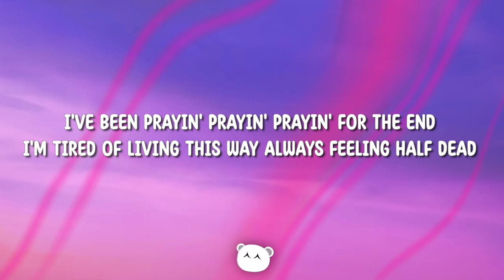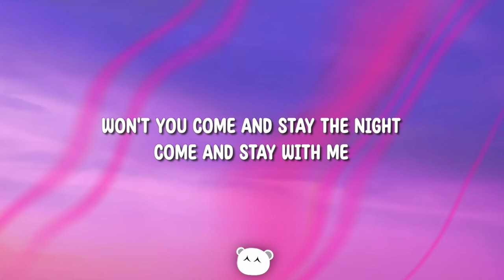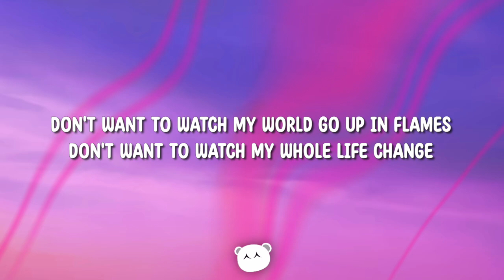7000apart, Someone Else - Stand Together (Lyrics)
7000apart, Someone Else - Stand Together

Lyrics:

I've been running running running for some time
I never wanna stop because I'll lose my mind
I've been prayin' prayin' prayin' for the end
I'm tired of living this way always feeling half dead
So come, and stay with me
Won't you come and stay the night
Come and stay with me
Won't you stay with me
Let's stand together
'Cause the sky is falling
The sky is falling tonight
Let's stand together
Loneliness is calling
Loneliness is calling and I
Don't want to watch my world go up in flames
Don't want to watch my whole life change
Let's stand together
I've been living living living for tomorrow
But each moment we have is a moment that's borrowed
I've been sleeping sleeping sleeping through our story
I need to wake up and live today
Let's stand together
Let's stand together
Loneliness is calling